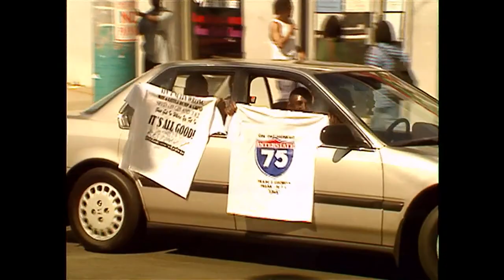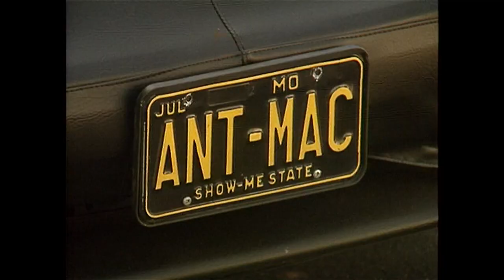11Alive News archives: Freaknik festival in Atlanta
Archival coverage of the street party.